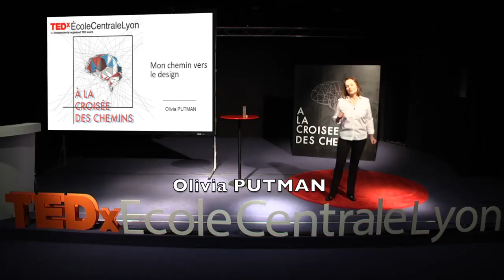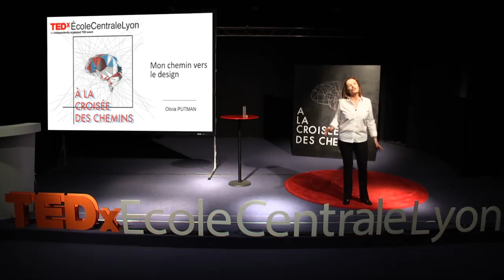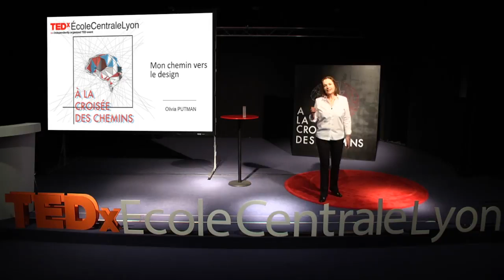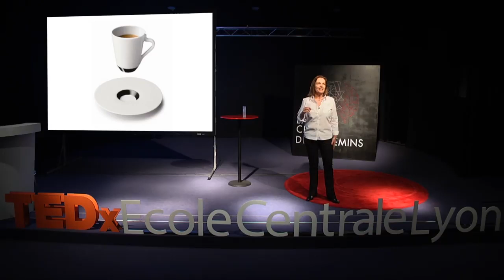Mon chemin vers le design Olivia PUTMAN TEDxÉcoleCentraleLyon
TEDx Olivia Putman
Studio Putman
Ecole Centrale Lyon